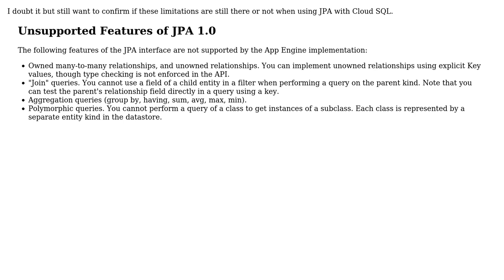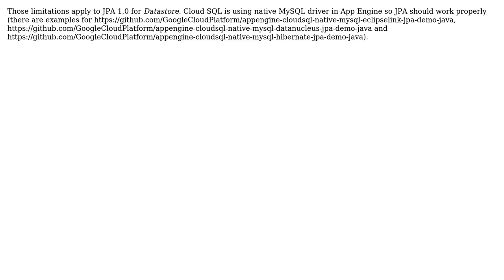Are these limitations still there when using JPA with Cloud SQL?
With thanks & praise to God, and with thanks to the many people who have made this project possible! | Content (except music & images) licensed under CC BY-SA | Music | Images & others | With thanks to user Razvan Musaloiu-E. user Akshay Ransing and the Stack Exchange Network Trademarks are property of their respective owners. You are responsible for your own actions.